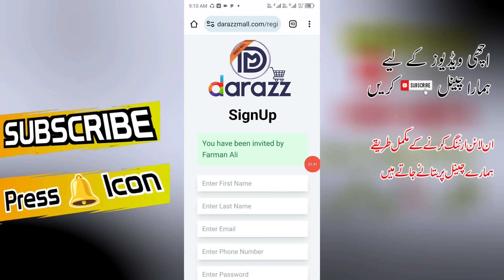Darazz Earning App | Darazz app real or fake | New Jazzcash easypaisa